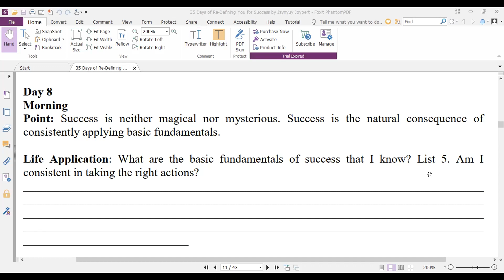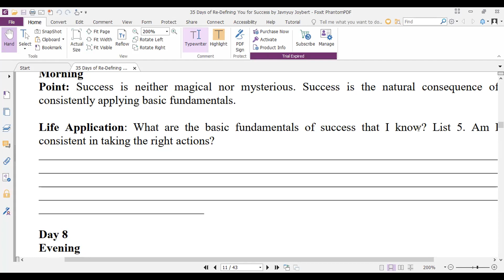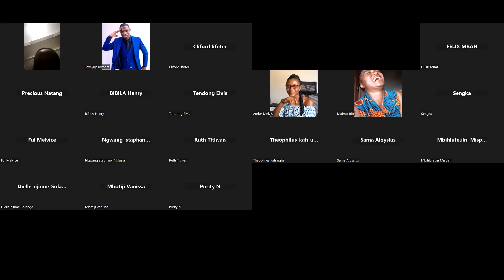Success Is Not Mysterious - Create The Success Atmosphere - Javnyuy Joybert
Success Is Not Mysterious (Create The Atmosphere) - Javnyuy Joybert